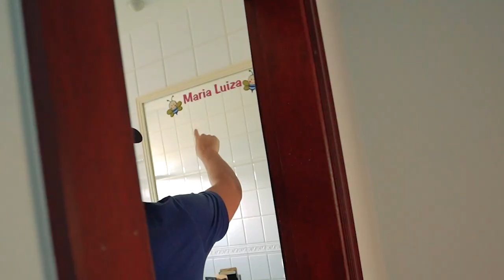FUI CONHECER A NOVA MANSÃO BREAKMEN